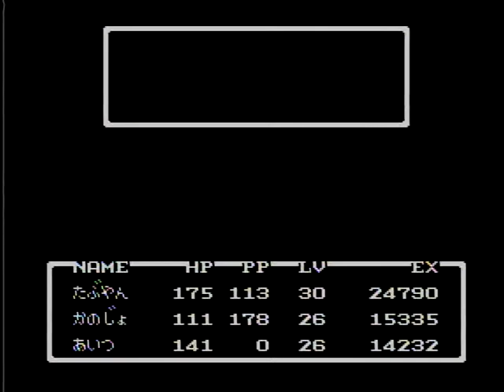#36 【最終回】 マザー MOTHER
エンディングまで泣くんじゃない
Cry until ending